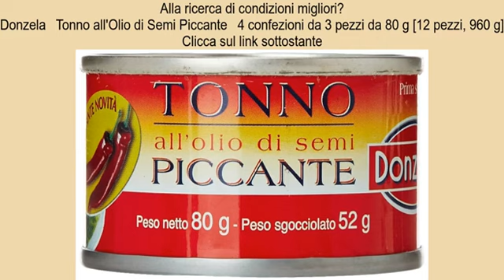Donzela Tonno all'Olio di Semi Piccante 4 confezioni da 3 pezzi da 80 g [12 pezzi, 960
Donzela   Tonno all'Olio di Semi Piccante   4 confezioni da 3 pezzi da 80 g 12 pezzi, 960 g